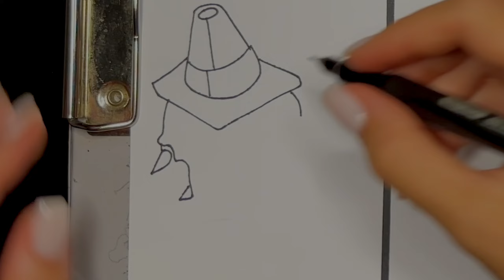Drawing Friday Night Funkin' VS Imposter, but with Lyrics | Among Us FNF Mod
Hello everyone! Xalincon here.

Today we are drawing together NEW Among Us -  Friday Night Funkin' VS Imposter, but with Lyrics
Let's draw with us!

Look here 🔻